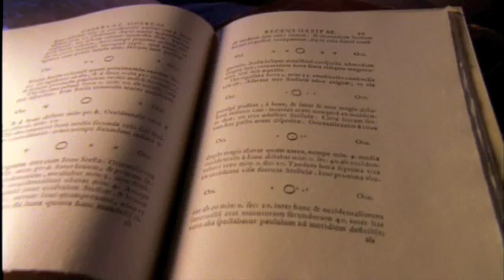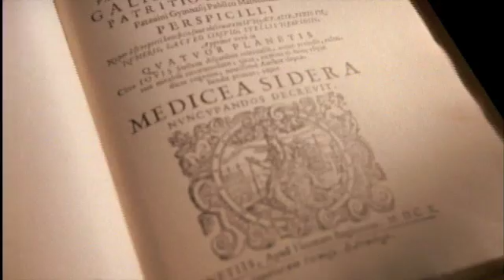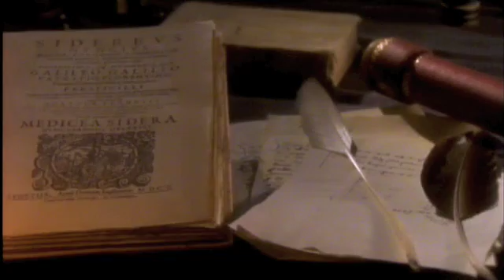Galileo's Battle for the Heavens 3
A Nova production by Green Umbrella LTD for WGBH/Boston.